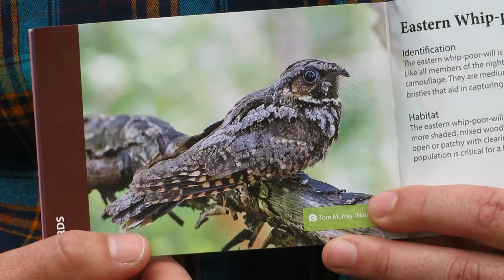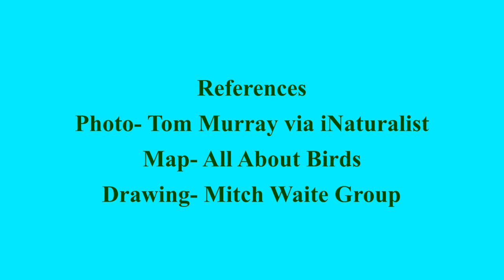Species at Risk in the Tall-grass Prairie Episode 3-Eastern Whip-poor-will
Southeastern Manitoban summer nights go hand in hand with the call of the Eastern Whip-poor-will. Tune in to learn about this unique bird of the Tall-grass Prairie.